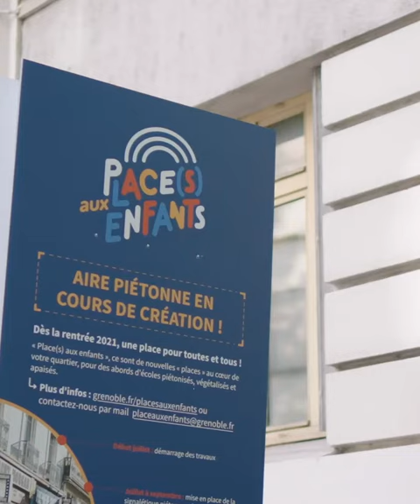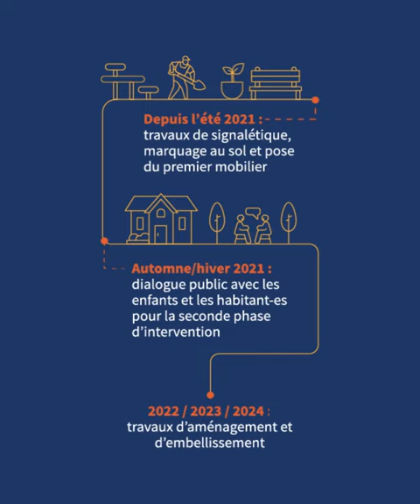Place(s) aux enfants #3